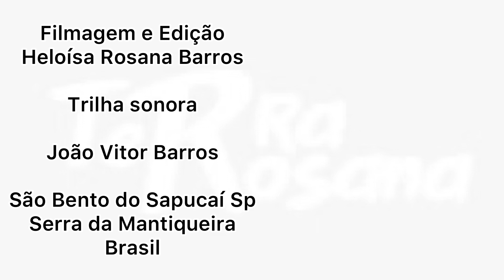REMENDANDO A CERCA DA HORTA - SUSTENTABILIDADE NA ROÇA.